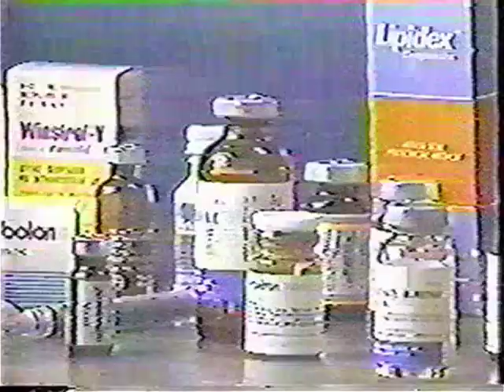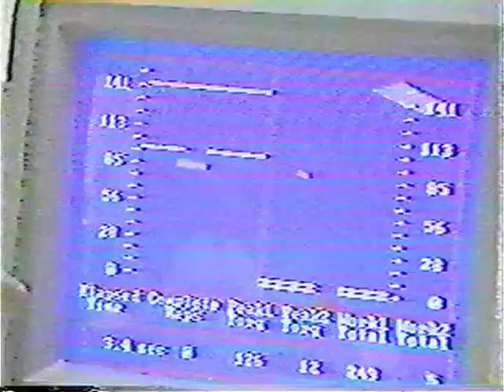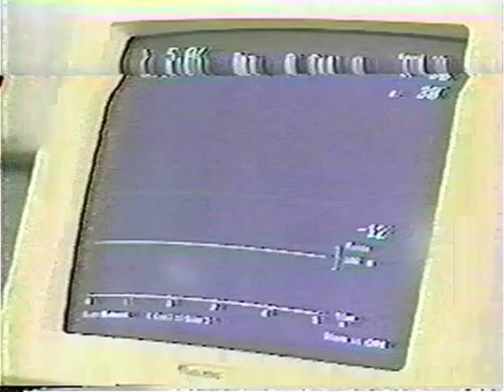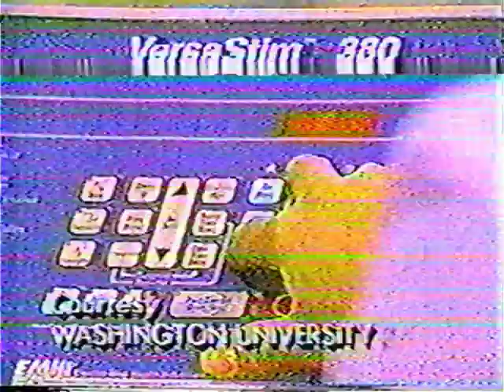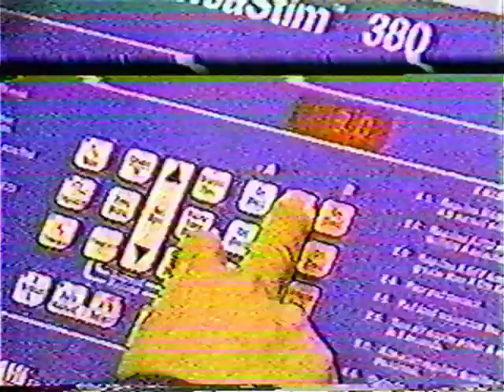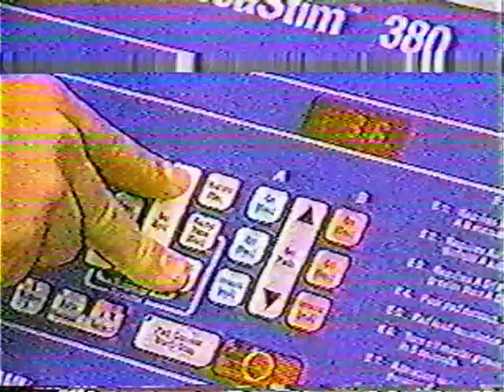1987 Russian Electrical Stimulation Study | Belleville, Illinois | Derrick Crass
Tony Delitto, MPT used me as a case study for Russian Stimulation at the Irene Walter Institute at Barnes-Jewish Hospital, and was published in the International Journal of Sports Medicine, No. 3, Vol. 10, June 1989, Pages 155-224.
Page 187: Delitto, A., M. Brown, M.J. Strube, S.J.Rose, and R.C. Lehman.

I learned how to relax before being "shocked" to handle the ramp up to tetany of the quads as studied. Also, stimulated glutes, upper traps, and lower traps to see how they reacted. Also, learned to relax during muscle biopsy of my quads, as the blade used to make the incision became stuck in my quads as the muscles clamped onto it. It was interesting, the feelings I had after the lidocaine wore off while several clinicians attempted to remove the knife from my leg. After 30 minutes or so, my quads relaxed. 8 stitches.